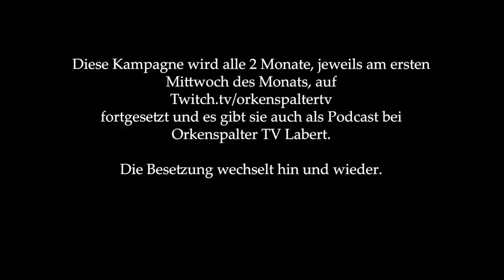Cthulhu: Orient Express - Belgrad - Pen and Paper mit Eevie, Oliver, Eric, Patricia und Mirko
Mháire hat erneut einer fantastischen Besetzung von Spielenden eine Kurzfassung eines der Abenteuer aus der  Cthulhu: Horror im Orient Express-Kampagne geleitet. Hier ist der überarbeitete Mitschnitt mit Musik und Soundeffekten, den ihr so auch in unsrem Podcast finden werdet.